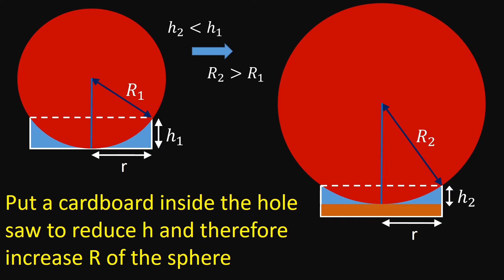How to make Polystyrene / Styrofoam balls / spheres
For some experiments I needed a large light weight ball. I then decided to make one with expanded Polystyrene. After some thinking, I figured out how to use a hole saw to create a sphere. If you do not have a hole saw at home and you only want to use it for this purpose or probably also cutting holes through wood then, buy a cheap set of hole saws. It cost you probably less than 20 Euros. There are also high quality hole saws which are used to cut hole through metals, they are expensive and each single saw might cost 30 Euros or more.
when grinding the Styrofoam, make sure that do it very gently. Also make sure that at any given time, all teeth of the hole saw are in contact with the Styrofoam, as if not, the final object would not be a sphere.
Start with an empty vacuum cleaner, and also use a mask, these particles get charged and stick to your hands and everywhere. you want to vacuum them right away, and make sure not to inhale the particles.
I used blocks of expanded Polystyrene that are used in buildings. these are very low density and are fairly inexpensive.
misspell in the text shown in the video: clearner ---) cleaner.

First music: Title: St. Francis, artist: Josh Lippi & The Overtimers
Second music: Title: Natural, artist:  Endless Love
Third music: Title: The Bluest Star, artist: The 126ers

Finance:
Available budget (N):
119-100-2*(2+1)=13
Storage limit:
2^ln(119)=27,45